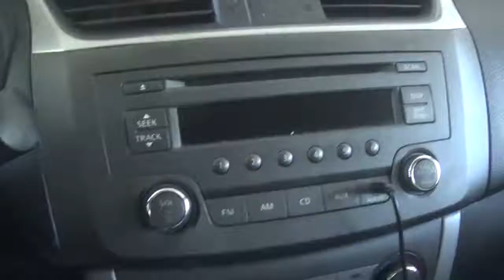Shadetree done tripped out